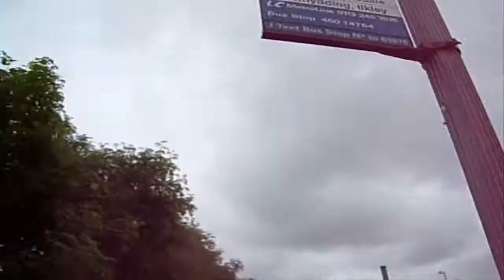Daily Vlog 04: Skipton... or not?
So today we decided to goto skipton and film some footage! Few things went wrong... forgot to pring money, was raining, castle required paying to look around, market was not there and alot more. So sorry for not being able to bring alot of footage of skipton, we shall try again sometime soon!

XBox: x Prv Ryan x
You must add me as a friend to watch my blogtv shows

Tags: Thatrandomsomeone that random someone trs ryan duff duffissey funny vlog adhd blog video skipton north yorkshire dales fail rain otley